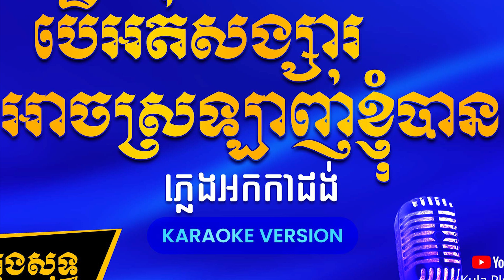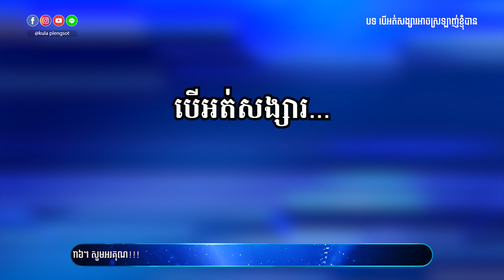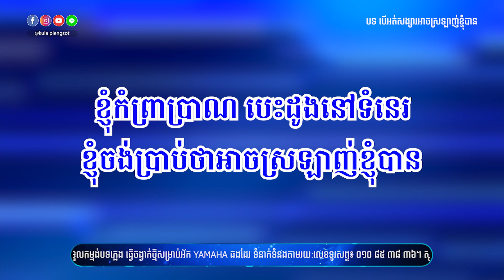បើអត់សង្សារអាចស្រឡាញ់ខ្ញុំបាន ភ្លេងសុទ្ធ | Ber Ot SongSa Srolanh Ban - [By Kula]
🎬 បទ៖ បើអត់សង្សារអាចស្រឡាញ់ខ្ញុំបាន ភ្លេងសុទ្ធ
🎤 សំនៀងដើម៖ ណារិន

សូមអរគុណ!!!

សម្រាប់បងប្អូនដែលចង់ស្តាប់បទចម្រៀងខូវើដែលបកស្រាយឡើងវិញដោយខ្ញុំបាទកូឡា សូមចូលទៅកាន់ឆាណែលខូវើរបស់ខ្ញុំតាមរយ:តំណរខាងក្រោម!!!

Team member:
• Music Creator: Kula
• Graphic Designer: Kimme Kiss
• Videos Editor: Chandara